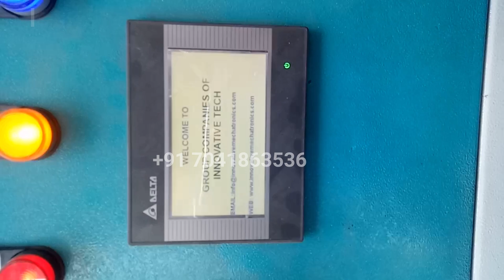Rotary Arm Pallet wrapping machine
We would like to introduce our company INNOVATIVE MECHATRONICS  as leading manufacturing company in India for Secondary packaging solutions. Even we are offering Complete Packaging automation line and provide automation solution.
We have wide range like
1)Stretch Wrapping Machine
Coil stretch wrapping machine(Tyre,drip irrigation pipe ,suction pipe, garden pipes )
Box stretch wrapping
Pallet stretch wrapping
Ring stretch wrapping
Reel stretch wrapping

2)Strapping Machine and tools
Semi Strapping
Automatic Strapping

3)Carton sealer
Carton tapping machine
Carton erector

4)Shrink Machine
Shrink tunnel
Web sealer for group packing

5)Traversing system

6)Stacker destacker

7)Winder rewinder and slitter machine

 Kuldeep Patel

Marketing  Engineer

INNOVATIVE MECHATRONICS

 GROUP COMPANIES OF INNOVATIVE TECH

 Motibhai Estate, No 3,4,5, Ramol Police Choki ,
To Hathijan Circle Road, Vatva, G.I.D.C Phase 2,